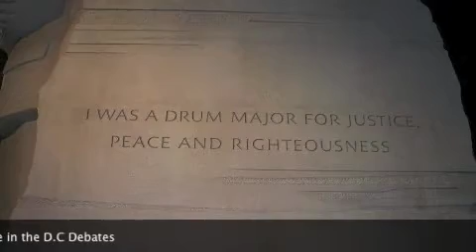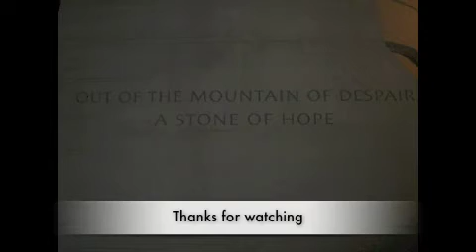JSA: Chapter of the Year 2012